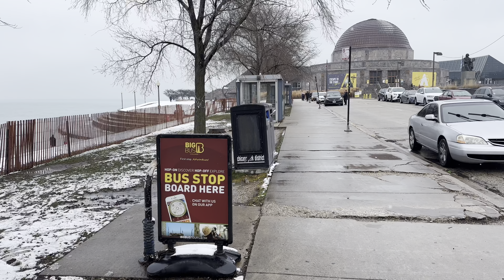Nieve y frio hoy en Chicago ❄️❄️